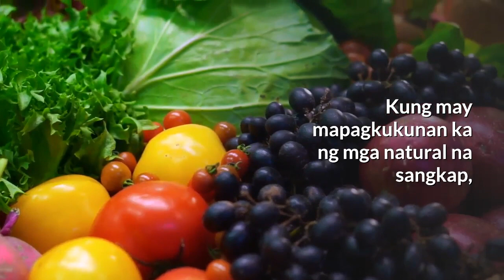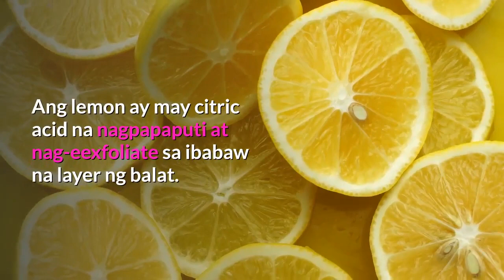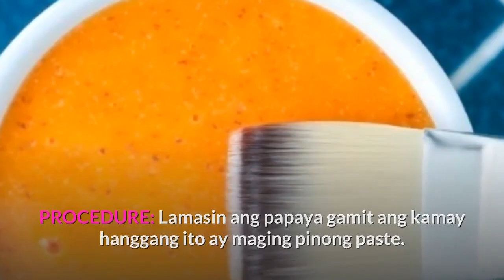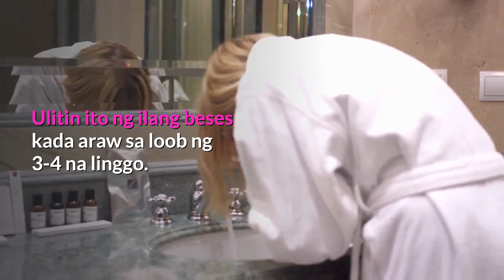PRUTAS PAMPAPUTI NG BALAT & MUKA | MABISA,MABILIS AT EPEKTIBO. NATURAL NA PARAAN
Alam mo ba na maraming natural na sangkap  na pampaputi ng mukha at balat na madalas ay nasa bahay o madali lang bilhin. Maaari mo ito simulan agad gamit ang mga sangkap na ito. Panoorin ang video para malaman ang mga ito.

Ang channel na ito ay nagsisimula pa lang, ako ay humihingi ng suporta upang mas makapagbigay pa ng mas maraming kaalaman pangkalusugan.